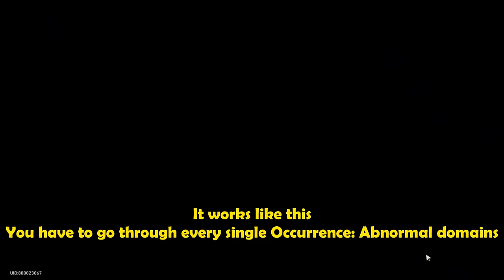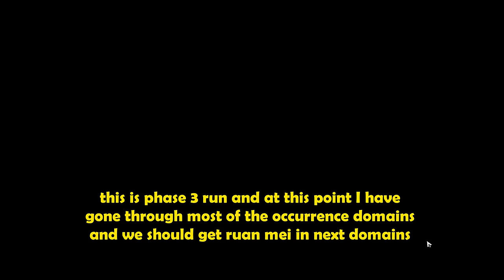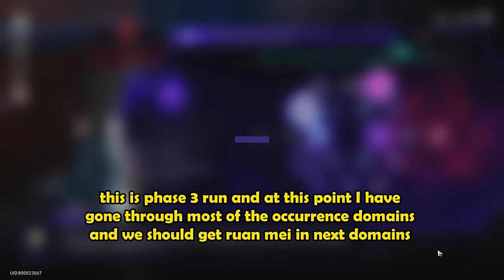How to get Double Ruan Mei Every Time | HSR Gold and Gears Guide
Honkais tar rail simulated universe gold and gears guide get double ruan mei occurrence every time 100% rate

How to get 2 Guarantee Ruan Mei Occurrence
copy give dice setup in the video
You have to go through every single Occurrence: Abnormal domains and clear as much Occurrence as possible until there is only one left and that is Ruan Mei Occurrences.
That is why we have selected many copy or duplicated dices in our dice setup up
use your cheat codes or rerolls to get desired dice and copy current abnormal domain to next or random domains
repeat the same thing phase 2
this is phase 3 run and at this point I have gone through most of the occurrence domains and we should get ruan mei in next domains